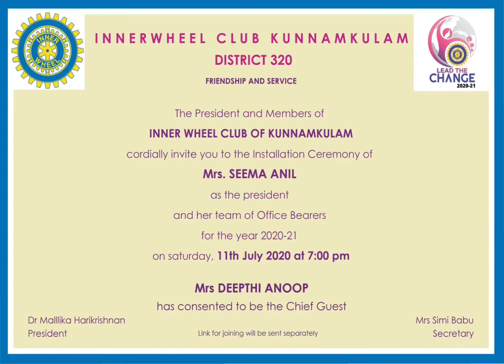InnerWheel Club Kunnamkulam presents ‘Installation Ceremony 2020’ | Introducing the Office Bearers